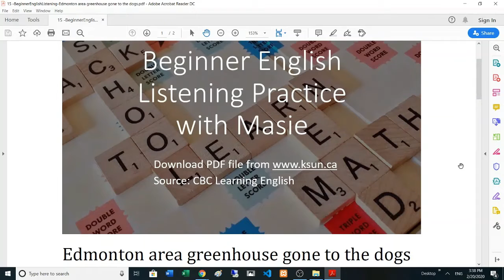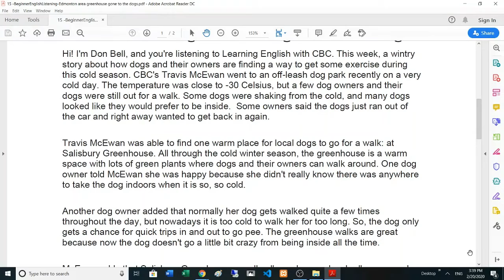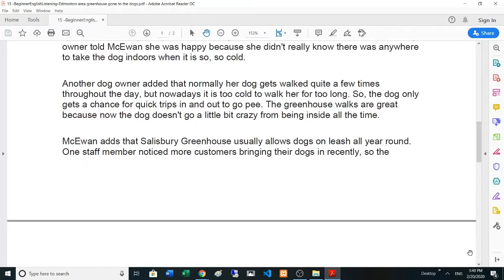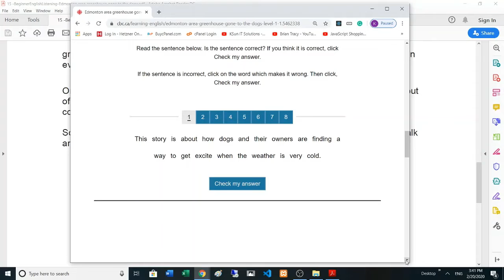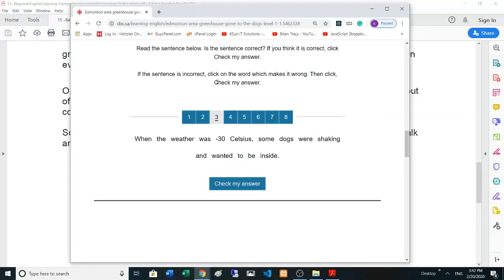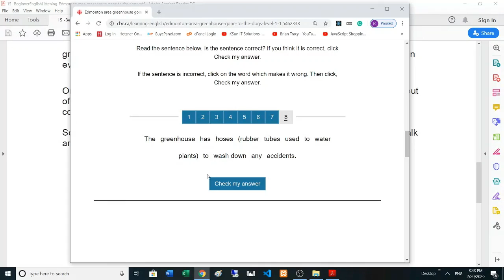15 BeginnerEnglishListening Edmonton area greenhouse gone to the dogs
Learning a new language is an amazing journey. Although English is not my first language and I am not an English teacher, I really would like to share with you the method that helps me to improve my listening and speaking skills.
In these tutorials, I pick up a short video with typescript from CBC website for each practice. Please listen or watch the video for 3 -4 times and then check the typescript, read it aloud for yourself, try to correct your English accent, and look up the words you don’t know the meaning. Keep doing this every day and you will improve your English skills very soon.
You can download the PDF files for each video in KSun Academy